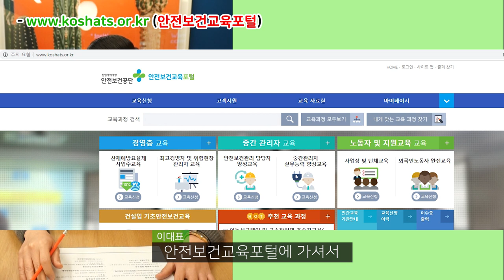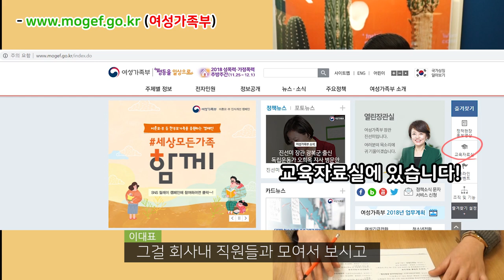[사용자를 위한 노동법] [법정의무교육] 법정의무교육 무료로 하는 방법 및 꿀팁!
회사에서는 직원들을 대상으로

1. 개인정보 보호교육
2. 산업안전 보건교육
3. 직장내 성희롱 예방교육
4. 직장 내 장애인인식 개선교육

4가지 법정의무교육을 실시하셔야 합니다.

알려드린 사이트에서 무료로 이수하시고
과태료를 내는 일이 없으셨으면 합니다.